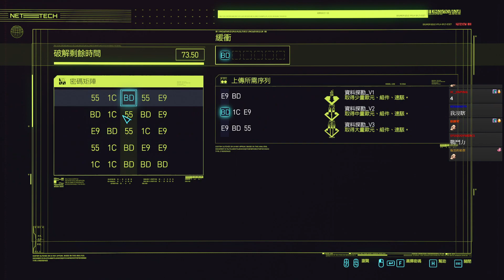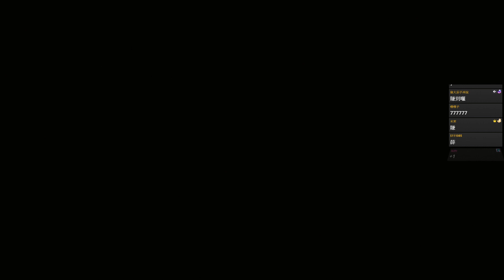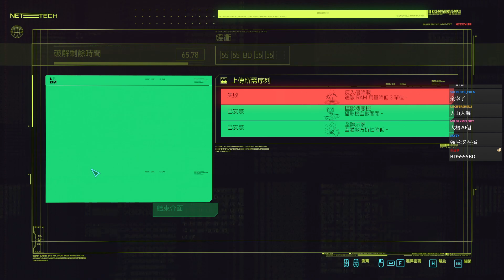電馭叛客 2077 #10 什麼碗糕還敢穿牆啊! BUGJJ! 整個部落都來了喔! 科幻賽博龐克改造夜城︱Cyberpunk 2077︱GodJJ︱20221003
★本日遊玩集數-2022年10月03日：9、10、11
★本日參與人員：GODJJ

0:00 訂閱VODJJ